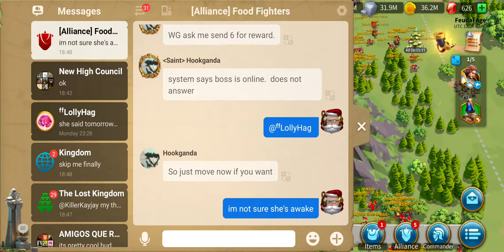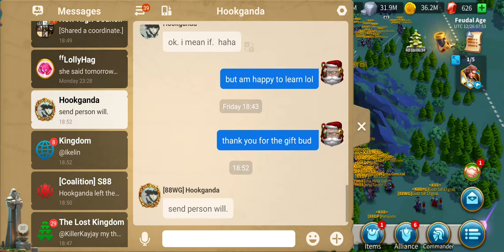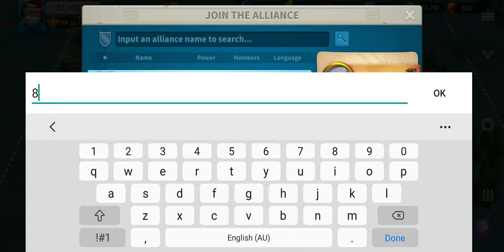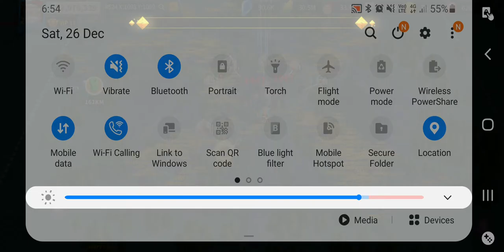18 May 2021